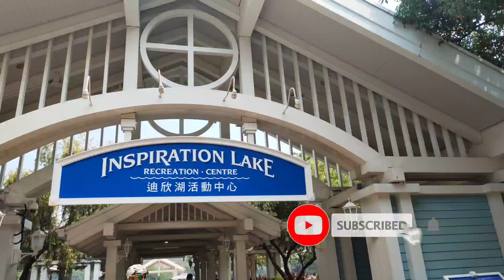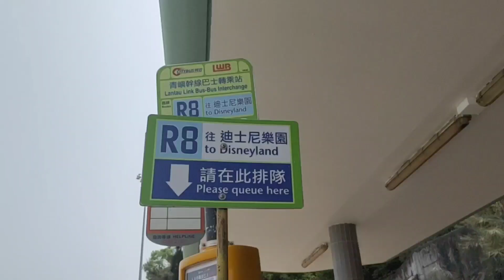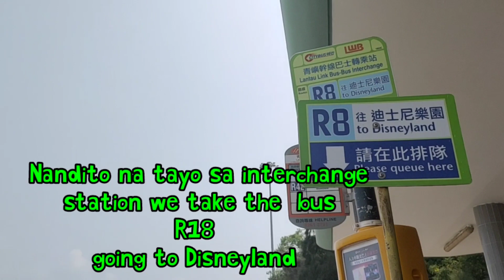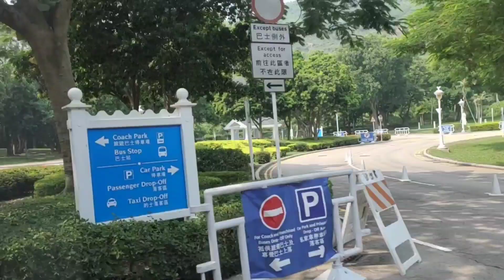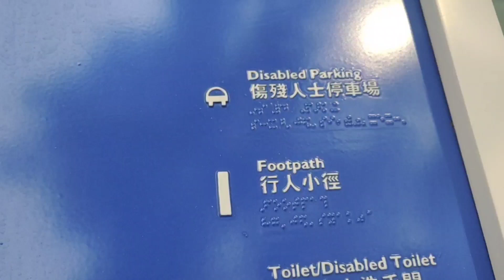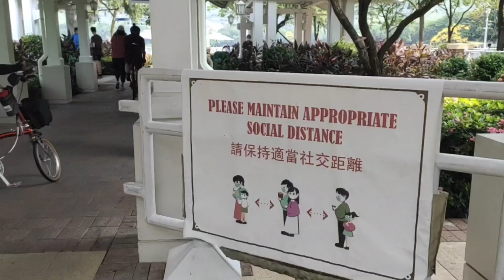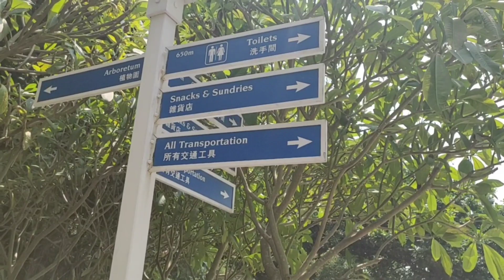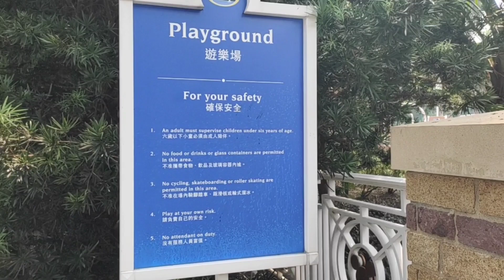Inspiration Lake Hong Kong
Inspiration Lake ,known as the Inspiration Lake Recreation Center    is located in Penny's Bay, Lantau Island ,New Territories, Hong Kong.
It's a 12 hectare artificial lake.
The view is really relaxing.
Family and friends can have picnic there..